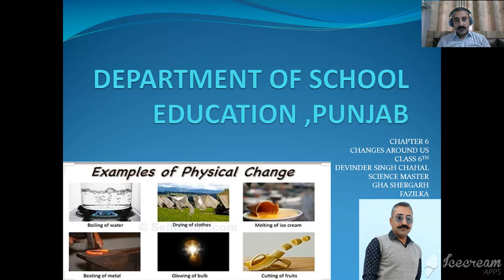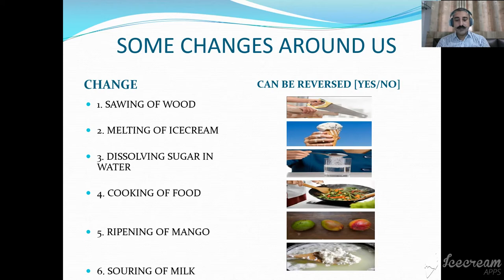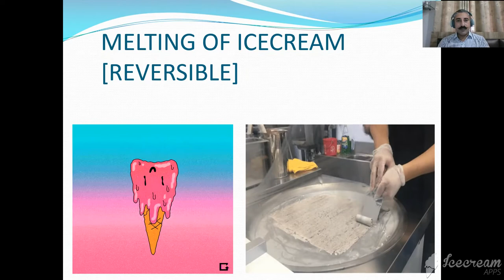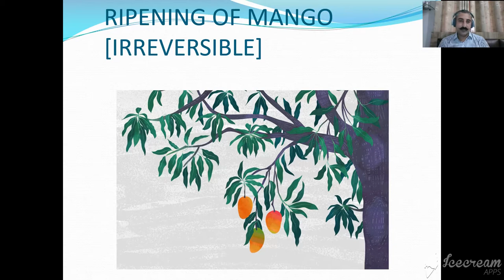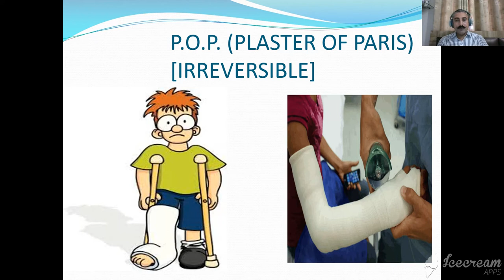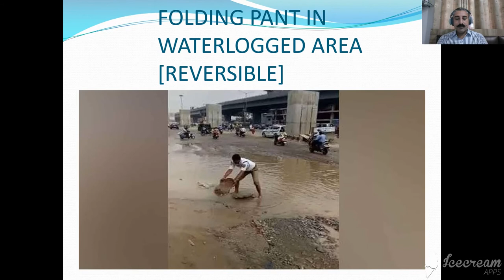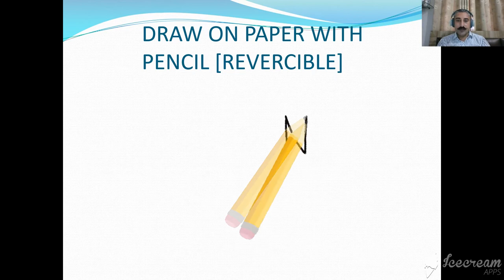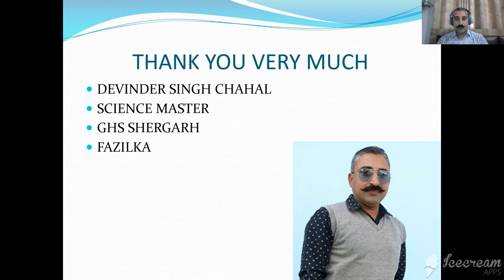CLASS 6 CHAPTER changes around us(Devinder chahal,science master .ghs shergarh , fazilka,punjab)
there are a lot of changes in our life
lets learn types of changes